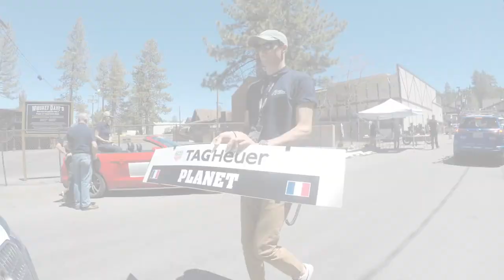2017 Amgen Tour of California | Stage 6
Team Novo Nordisk rider Charles Planet recaps stage 6 of the 2017 Amgen Tour of California, a 24-kilometer individual time trial around the stunning edges of California's Big Bear Lake.